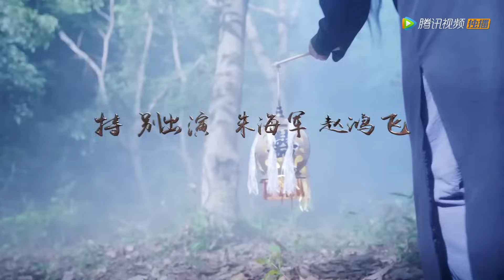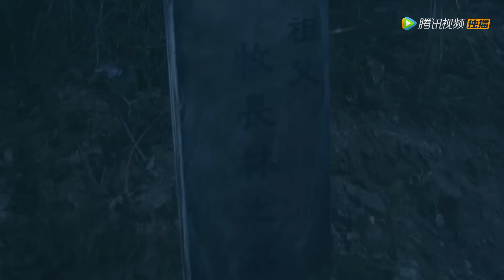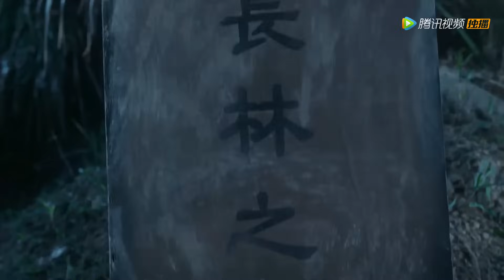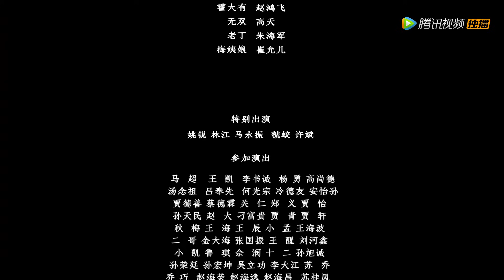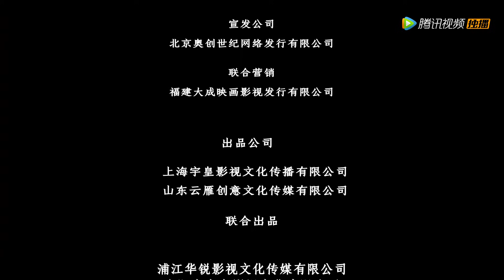【恐怖悬疑】《英叔之古墓狂魔》英叔大战冥宅僵尸！正邪交锋，营救鬼新娘 | Full Movie | 刘铁柱 / 杜康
清末民初，英叔师徒行医济世，除祟安魂，行至小镇郊外恰遇阴公开道大办冥婚，僵尸出没借机害人，师徒几人冒险救下棺木内的红衣美新娘，却被卷入孤坟魔僵连环杀人案，在警察厅的支持下展开紧急调查。百姓接连惨死，贪财好色的恶霸霍大有成为下一个被猎杀的目标，英叔由此推断出丧命者都与清末一桩冤案有关，开坛做法激战复仇魔僵。谜案错杂，正邪交锋，英叔一行人能否为已逝之人洗刷冤屈，还小镇太平呢？

▶制作信息
导演: 姚锐
编剧: 姚锐
主演: 刘铁柱 / 杜康 / 叶舒予 / 孙小孟 / 陈升卫 / 高天 / 陈佳意 / 雷磊
类型: 动作 / 悬疑 / 恐怖 / 奇幻

⚡️热门电影一网打尽：
《沙鹰行动 SPECIAL OPS DESERE EAGLE》突击手联手女记者对抗犯罪集团
《铁甲狂猴之亡命雷霆 Iron Monkey》超级英雄拯救末日世界